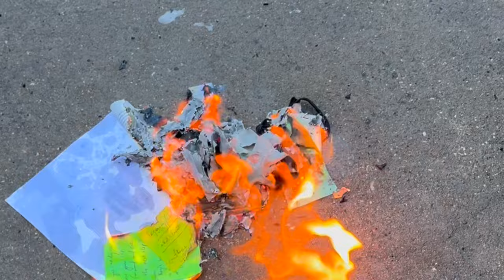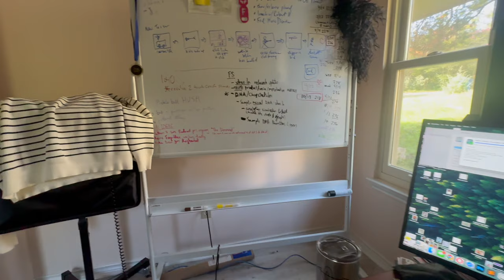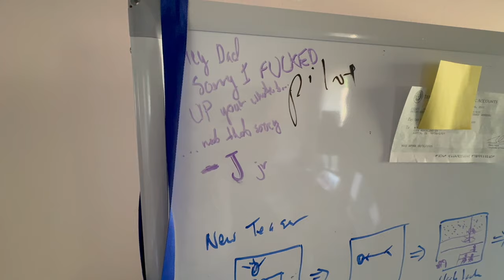The One & the Zero - Lost In This Big Sky John McElhenney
New chapter, This Is Not What Depression Looks Like from the novel by John Oakley McElhenney titled "the one and the zero." |  Read this chapter here: